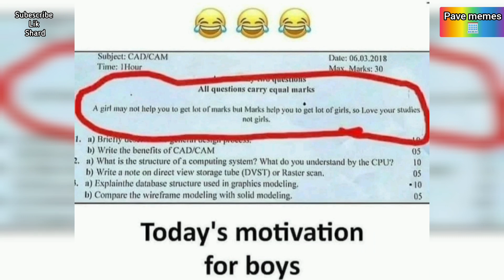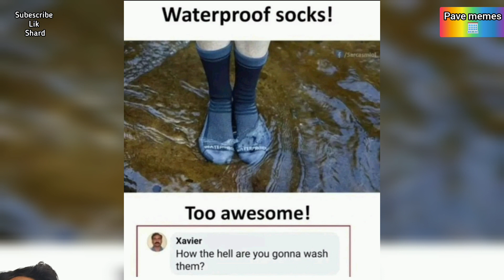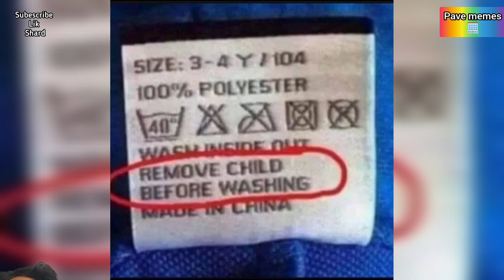Funny Memes That Will Make You Laugh😂|🤣School Memes🤣| 😂Relatable Memes😂| TRY NOT TO LAUGH